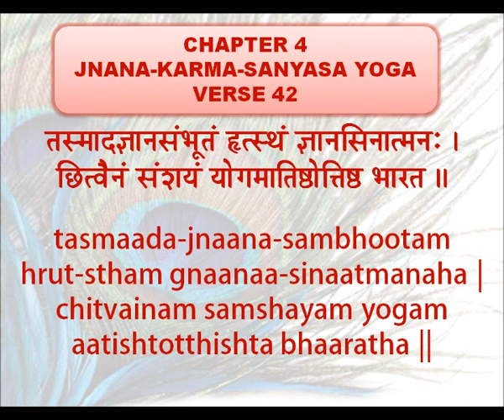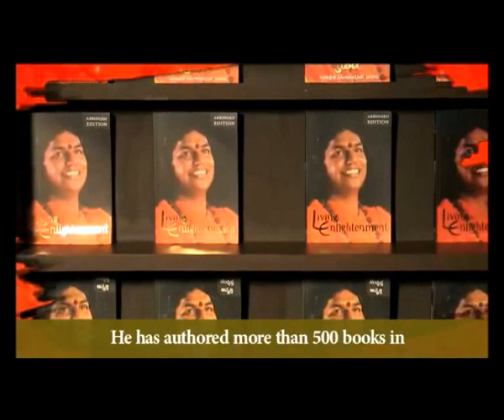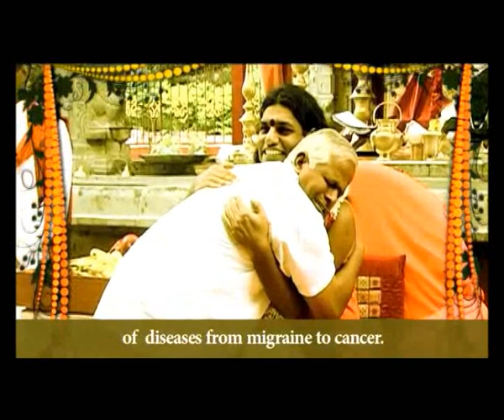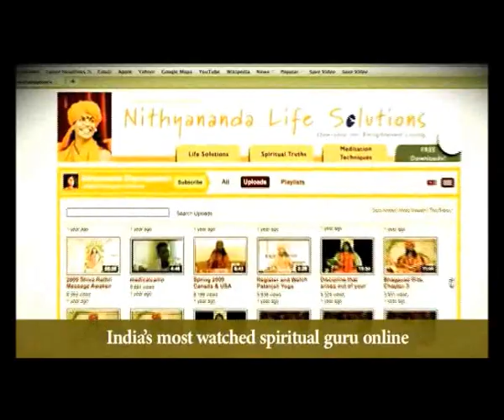How to find clarity in confusion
Swamiji explains - Are you feeling confused and unsure about how to move forward in life? Let me share with you a powerful solution - embrace intense action! In this enlightening video, I reveal the secret to breaking free from confusion and making progress towards your goals.

When I took on the responsibility of Madurai Adheenam, many people doubted my capabilities. But I knew that standing up for what I believed in and fulfilling my mission of spreading enlightenment was worth the challenges I would face. The seat of Madurai Adheenam became my source of strength and guidance.

In moments of confusion and dilemma, taking up responsibility and expanding your actions can lead you towards clarity. However, I must confess that this responsibility was not a walk in the park. It required gathering all the pieces and putting them together to create something magnificent.

Life, with all its complexities and struggles, is like a play. It may seem heavy and burdensome at times, just like the weight I carry wearing these rudrakshas. But that's the beautiful essence of life - it tests us, challenges us, and teaches us valuable lessons.

To gain wisdom and overcome uncertainty, I turned to writing and transcribing my own discourses. It was an eye-opening experience that allowed me to delve deeper into the truths I shared. Every point and insight became clearer, revealing a systematic approach to understanding life's complexities.

Hard work, not smart work, holds great power. I often say that hard work in a hostile situation can turn you into a leader. Just like navigating through the chaotic traffic of Kolkata, if you can drive there, you can drive anywhere in the world. The challenges I faced in spreading spirituality prepared me to inspire Tamil people and, ultimately, anyone around the globe.

During the first ten years of my mission, I worked tirelessly, setting the standards and methods of reaching out to people. It was a period of growth, where I polished my skills and developed the ability to inspire others. Now, I am confident that I can touch lives and make a difference wherever I go.

Let me assure you that embracing intense action and confronting hostility head-on can lead to personal growth and success. By standing up and taking charge, you can overcome confusion and find clarity on your journey towards enlightenment.

So, if you're feeling lost or uncertain, don't hesitate. Take the leap, embrace intense action, and watch as clarity unfolds in your life. Join me in this transformative journey towards fulfillment and self-discovery.

Conquer Doubt Through Action | Nithyananda Satsang | 02 Jun 2012

In (2nd June 2012) morning's talk on Bhagavad Gita, Chapter 4 Verse 42, Paramahamsa Nithyananda (Swamiji) reveals the path to resolving confusion in our life. At moments when we are surrounded by chaos, or when we are unsure of what to do, we should immediately commit ourselves to intense action. When we initiate our creativity our consciousness spontaneously expands. Hard work raises us to keener awareness and carves us into leadership. If we find ourselves in the midst of adverse circumstances we should increase the intensity of our commitment. Ultimately we discover that we can accomplish more than we thought possible. We extend our capacity for efficiency and achievement.

Bhagavad Gita (Song of God) is a timeless treatise on the essence of living enlightenment. The Gita was imparted by the enlightened Hindu incarnation Sri Krishna to the warrior-prince Arjuna over 5000 years ago. Amazingly, the spiritual wisdom and life solutions offered in the Gita are so universal and current that it is even today used as a personal transformation guide.